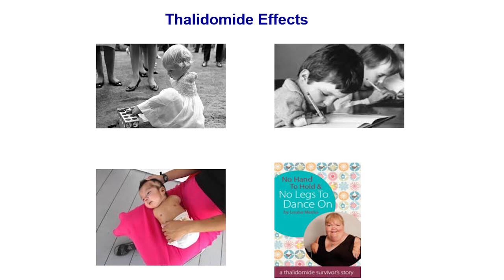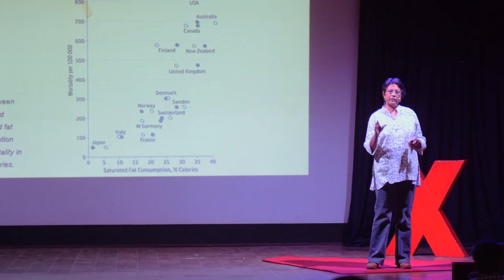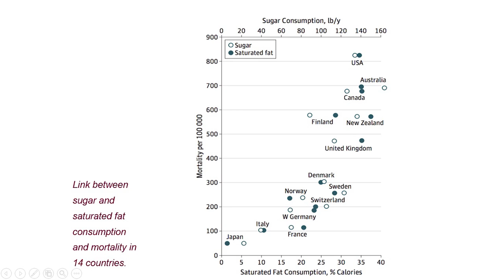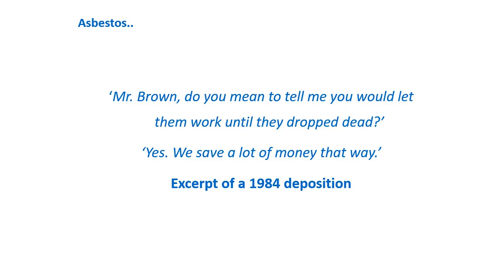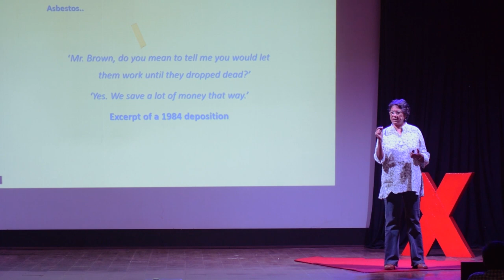The Corrupt World of Science | Dr Suman Sahai | TEDxSMIT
Dr. Suman Sahai is an internationally recognized researcher who has been extensively contributing to the world of science. In her decades of work, she has experienced how big money manipulates science and research to present a biased point of view. In this TEDx talk, she narrates various such examples and presents her idea on how we as a society can fight this corruption.

Dr. Suman Sahai is a woman who has many tags- a scientist, an academic, a campaigner, a family person and an agent of change. In 1993, she formed the Gene Campaign, a research and advocacy organization, which has been instrumental in empowering the rural and tribal community of India. She was appointed Knight in the Royal Order of the Golden Ark, the Netherlands in 2001 and was honored with the Norman Borlaug award in 2004 for her outstanding contribution to agriculture and environment. Dr. Sahai is also a recipient of the Padma Shri, the Borlug award, Outstanding woman Achiever award and the BirbalSahni Gold medal. She is the founder Chairperson of the Gene Campaign which works on issues relating to food, nutrition and livelihoods.